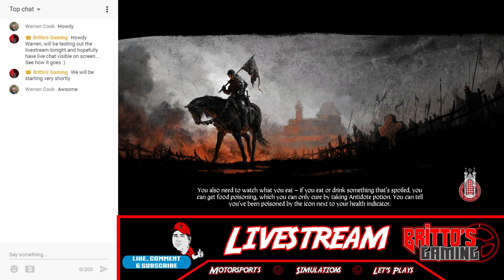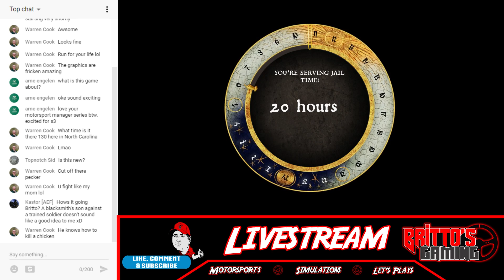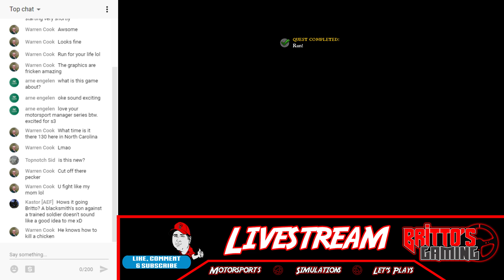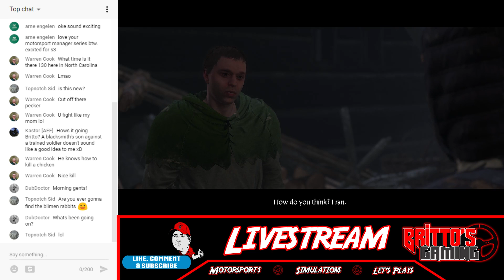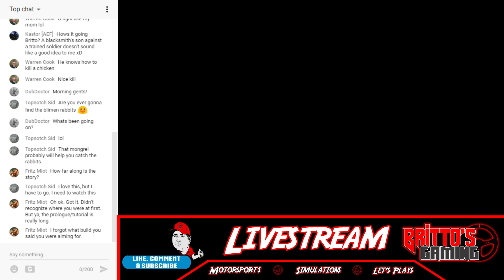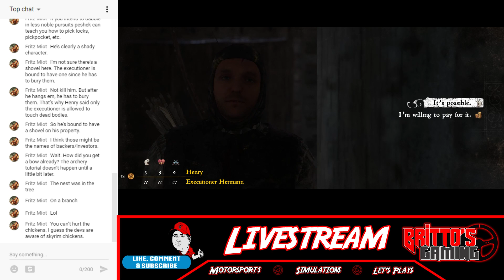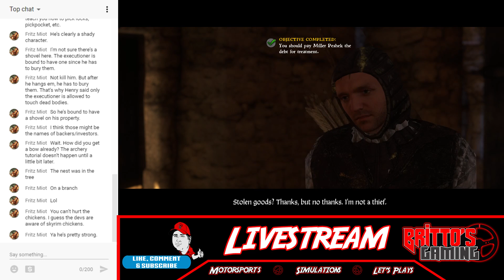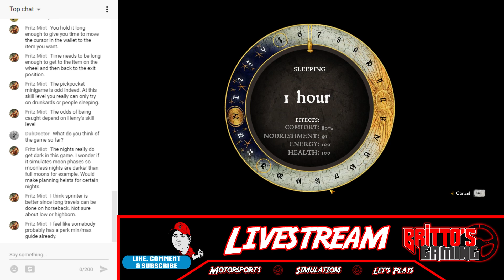Let's Play Kingdom Come: Deliverance - Livestream Episode #3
System Components:

CPU: Intel® Core™ i7 5930K
CPU Cooler: Corsair Hydro Series H100i CPU Cooler
Motherboard: MSI X99S Gaming 7 Motherboard
Graphics: 2x MSI GeForce GTX 980 Gaming 4GB in SLI
Memory: G.Skill Ripjaws 4 F4-2400C15Q-16GRR 16GB (4x4GB) DDR4
Solid State Drive: Samsung 850 Pro Series 256GB SSD
Hard Drive: Seagate Barracuda 2TB ST2000DM001
Case: Phanteks Enthoo Luxe Black
Power Supply: Seasonic X-1250 80Plus Gold 1250W
Cable Kit: PCCG Sleeved Cable Extension Kit Black
Additional Cable: PCCG Sleeved 45cm PCI-E 6+2pin Cable Red
Additional Lighting: Phanteks Multi Coloured LED Strip 1m
Fans: Corsair Air Series AF120 Quiet Edition Case Fan
Additional Fans: Corsair Air Series SP120 Quiet Edition PWM Twin Pack
Operating System: Microsoft Windows 8.1 64bit OEM